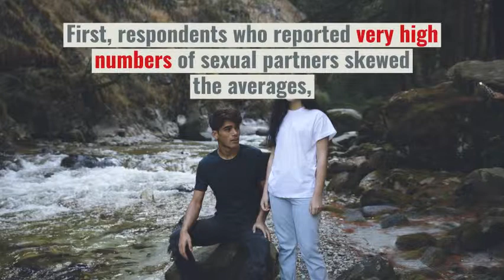Do men really hook up more than women